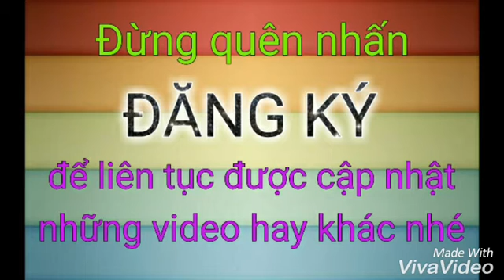10 Sao Nam Hoa Ngữ Được Tìm Kiếm Nhiều Nhất Trên Baidu Năm 2016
Page Truyện Ngôn Tình , Showbiz Hoa Ngữ , Nhạc Phim & Phim Trung Quốc